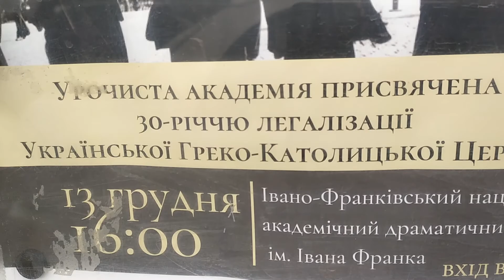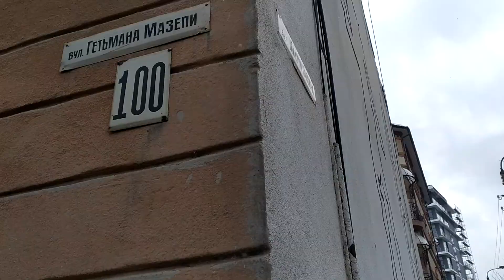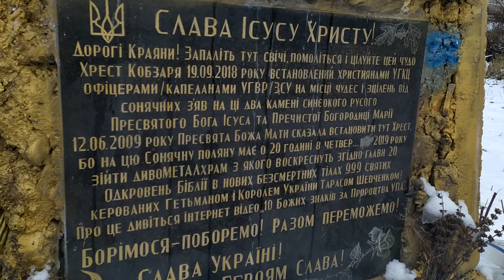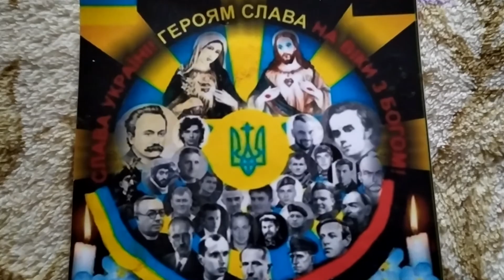Як знайти Хрест КОБЗАРЯ біля храму УГКЦ Різдва Христа й озера м.Франківська=ГУГЛіть 10 божих знаків!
МОЛІТЬСЯ та запаліть лампадки\ свічі НА СОНЯЧНІЙ ПОЛЯНІ в ФРАНКІВСЬКУ де з 2009 року є ЧУДОХрест УПА. .\ навколо якого божим чудом перед МАЙДАНОМ висохло болото щоб люди тисячами щодня більше молилися там за скорше БОЖЕ СПАСЕННЯ УКРАІНИ.\ .. згідно передань ПРЕСВЯТОІ БОГОРОДИЦІ саме там від 19 до 20 години з СОНЦЯ\Місяця в четвер ... 2019 року має зійти чудоМЕТАЛхрам з якого в нових вічномолодих тілах воскресне 999 святих Героів і друзів УПА\ЗСУ з Гетьманом і КОРОЛЕМ УКРАІНИ Тарасом ШЕВЧЕНКОМ \про це ГУГЛіть " Про місця сходження 200 чудоХРАМІВ в УКРАІНУ ." МНОЖТе РАЗОМ ми СИЛА ! ПЕРЕМОЖЕМ з БОГОМ! .СЛАВА Україні !